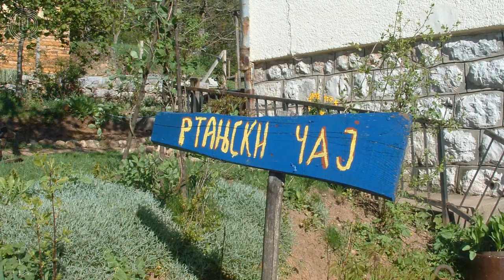Ethnozentrum auf Rtanj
Der Berg ist Teil des Karpaten-Systems und ist ein Kalksteinmassiv in der Form einer riesigen Pyramide. Aufgrund seiner ungewöhnlichen Form und bestehender Magnet- und Schwereabweichungen, was Rtanj eine mystische Aura verleiht, überfliegen Flugzeuge dieses Gebiet nicht.